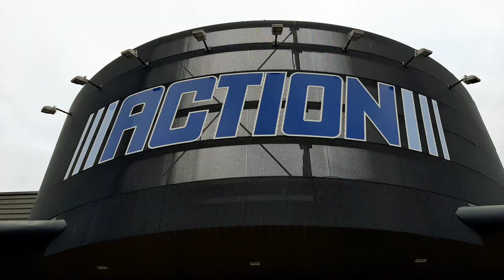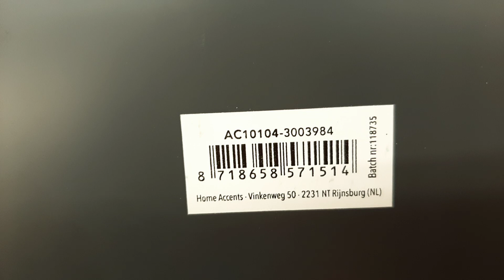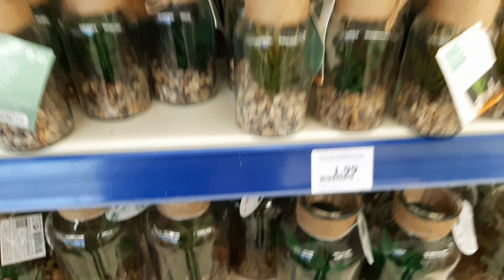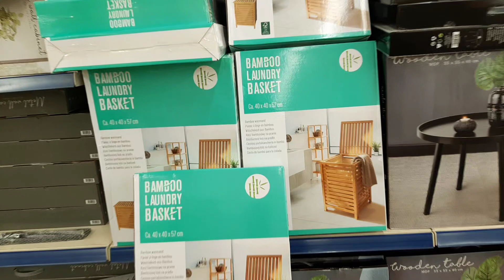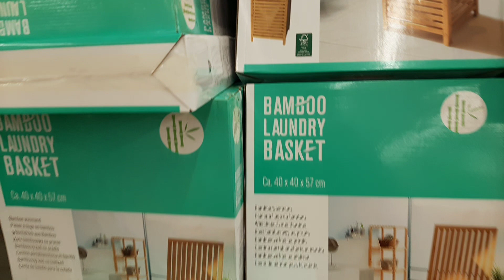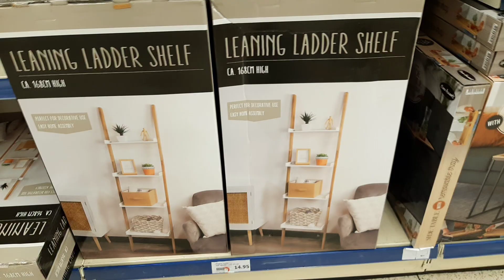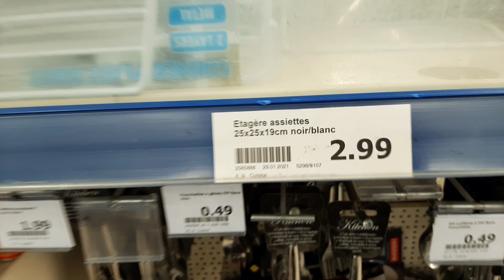ARRIVAGE ACTION DÉCO - 23 février 2021